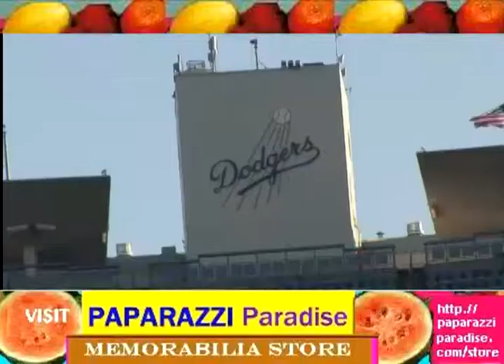"Black Panther' CHADWICK BOSEMAN attends Dodger baseball Blue Diamond gala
Actor Chadwick Boseman walks into Dodger Stadium  in 2015 attending The Los Angeles Dodgers Foundation Blue Diamond gala.